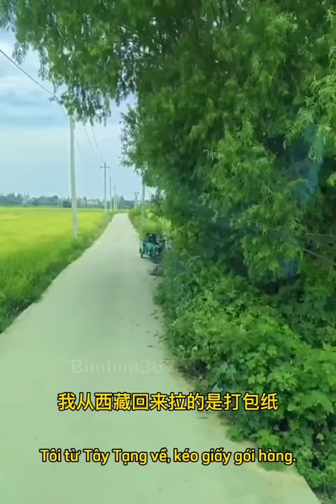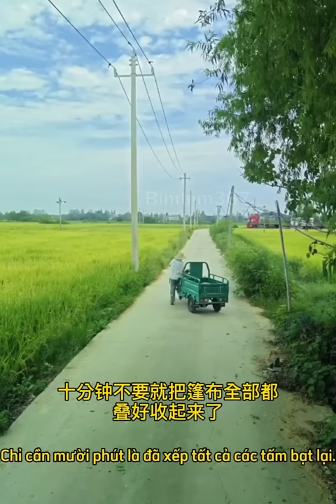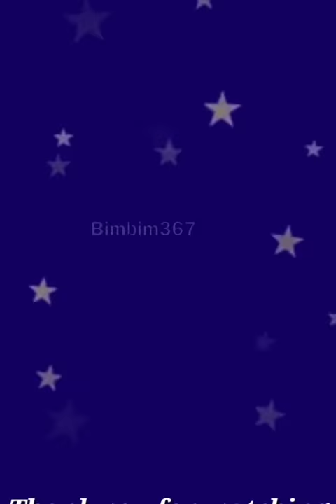Xe đầu kéo chở nặng đi vào đường hẹp.Nữ tài xế tài giỏi Ngụy Hiểu Dương (Phụ đề)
Nữ tài xế xinh đẹp Ngụy Hiểu Dương vận chuyển hàng hóa cùng người bạn đồng hương đến Tứ Xuyên . Trên đường đi đến Tứ Xuyên nử tài xế Ngụy Hiểu Dương tâm sự về cuộc sống xe tải từ lúc còn là một thanh thiếu niên.